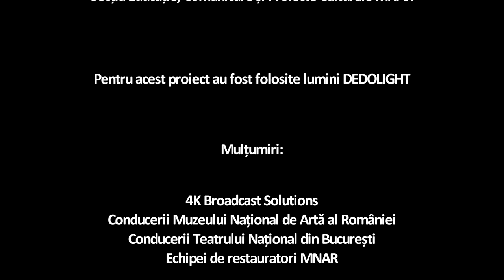Amalia Ciolan - Ștefan Luchian - „Peisaj” / (R)EVOLUȚIA TABLOURILOR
Muzeul Național de Artă al României și Teatrul Național din București prezintă

(R)EVOLUȚIA TABLOURILOR
Actorii TNB spun poveștile lucrărilor împușcate în decembrie 1989

Actrița Amalia Ciolan vorbește despre lucrarea „Peisaj” a pictorului Ștefan Luchian, grav avariată de împușcăturile din decembrie 1989.

Concept și realizare: Florin Ghioca

Un proiect susținut de BANCA TRANSILVANIA.

Lumini: Dedolight by 4K Broadcast Solutions
Make-up: Liana Dumitru, Iuliana Brandibur, Constanța Dobre
Asistent regie/foto: Luca Achim
PR: Gabriela Tofan / Secția Educație, Comunicare și Proiecte Culturale MNAR
Restaurator: Horațiu Costin

Mulțumiri pentru sprijin Asociației Centrul de Explorare Vizuală